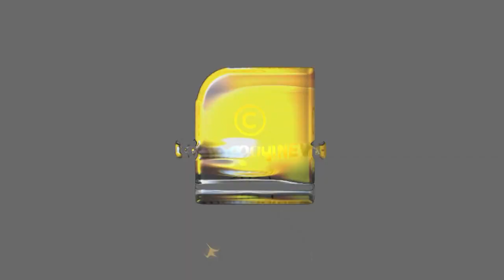ദുരവസ്ഥ പാടി പ്രചരിപ്പിക്കാൻ വിട്ടവരുടെ മരണങ്ങൾ ദുരൂഹതയിൽ | kumaranasan